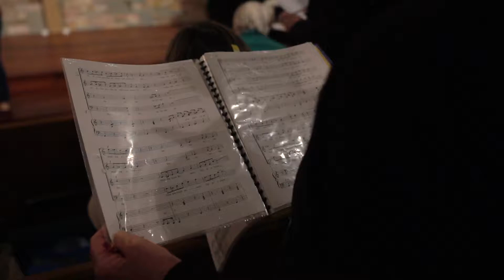'Ageless' Promo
Promotional video created for the 'Ageless' Show.